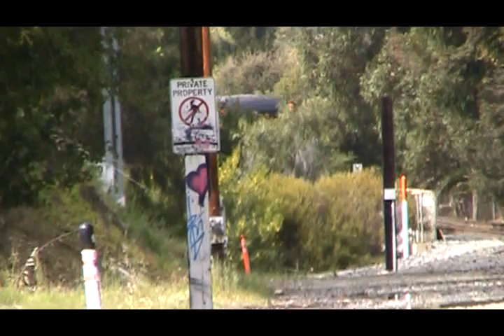Amtrak #11 and #14 of Fri 13 Apr 2012 [XQ]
Coast Starlights, each with private coaches, into and out of San Luis Obispo CA: (1a, b) Sb. #11 arrives at 2:54 PM and leaves at 3:26; (2a, b) Nb. #14 arrives at 4:04 OM and leaves at 4:22.